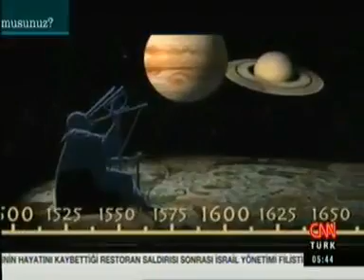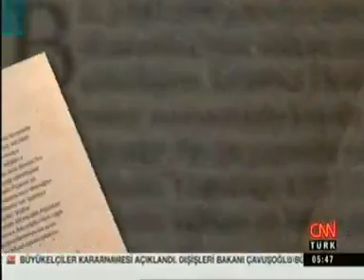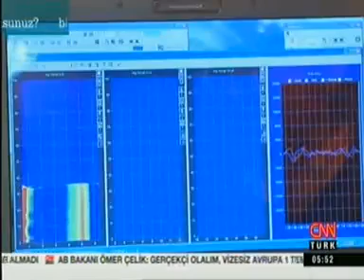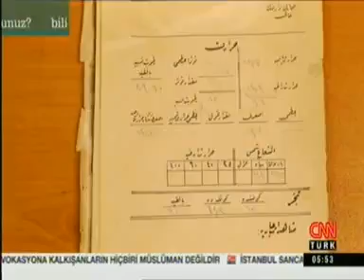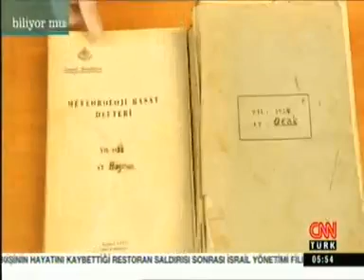CNN Türk-Biliyor Musunuz?-Türkiye'nin Rasathane Tarihi